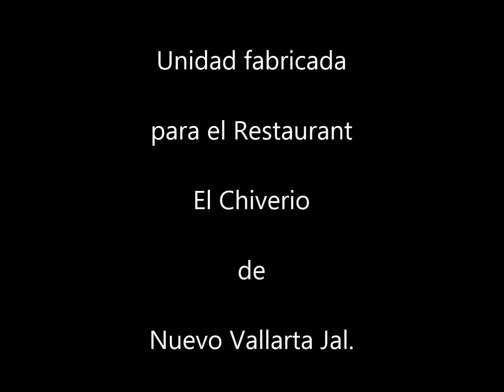FOOD TRUCK, EL CHIVERIO DE NUEVO VALLARTA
UNIDAD NISSAN, EQUIPADA AL 100% CON EQUIPO PROFESIONAL PARA VENTA DE TORTAS AHOGADAS Y TACOS DE GUISADO.